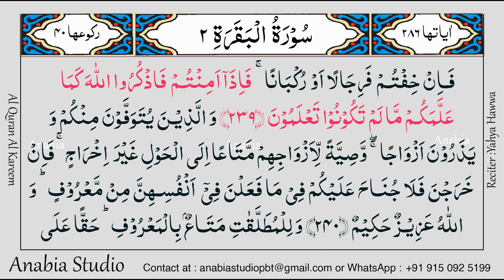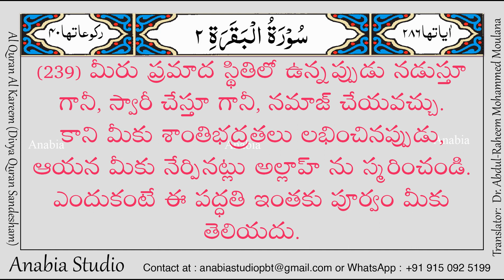KR 0109 Telugu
Video Quran - రోజువారీ ఖురాన్
An-Nisa' 4:82 ఏమీ? వారు ఖుర్ఆన్ ను గురించి ఆలోచించరా? ఒకవేళ ఇది అల్లాహ్ తరఫు నుండి గాక ఇతరుల తరఫు నుండి వచ్చి వుంటే, అందులో ఎన్నో పరస్పర విరుద్ధమైన విషయాలను చూసేవారు కదా!
Muhammad 47:24 వారు ఈ ఖుర్ఆన్ ను గురించి యోచించరా? లేదా వారి హృదయాల మీద తాళాలు పడి వున్నాయా?